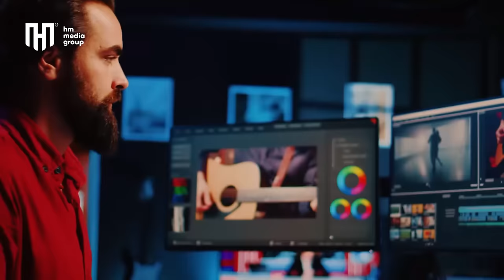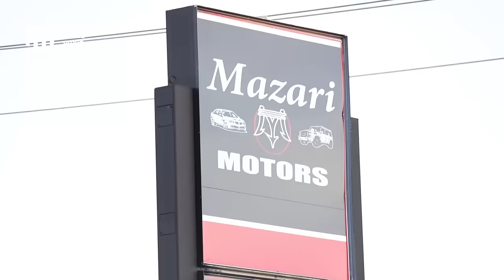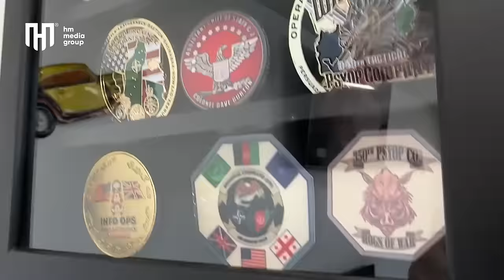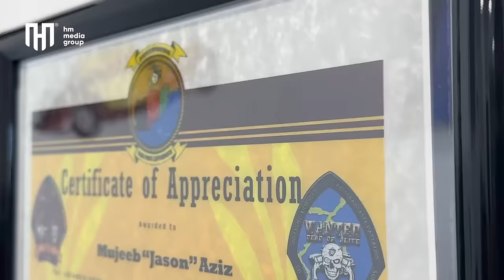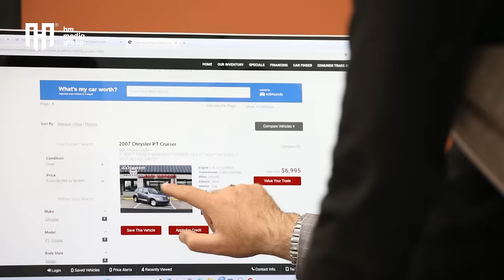یار مزاری|موترفروشی مزار|29 سال زندگی ویرجینیا|تجارت موفق|Hafiz in Mazari Motors Virginia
حفیظ در ویرجینیا و در قسمت چهارم برنامه دیدار داریم از بزرگترین موتر فروشی بنام موتر فروشی مزاری و داستان زندگی مجیب عزیز کسی که از تجارب 29 سال زندگی امریکا حکایت میکند. راز موفقیت یک جوان وقتی هم درس بخوانی هم سخت کار کنی و بلاخره یک تجارت بزرگ و موفق را داشته باشی!   صحبت های جالب کارمندان مزاری موتورز که به زبان فارسی حرف میزنند و از افغانستان و مردم افغانستان تعریف میکنند. حفیظ یکروز با هموطن مزاری خود از وطن و مزار قصه های دارد. بیشتر در برنامه ببینید.

Hafiz in Virginia, in the fourth episode of the program, we met the largest car dealership called Mazari Motors, and we hear the life story of Mr Mujib Aziz, who recounts his 29 years of experience living in America, Virginia. Mujib shared  the secret of having a successful business and life in US He also shared the story of his initial years when he studied hard and work hard, eventually leading to a successful and large business! Interesting conversations with Mazari Motors employees who speak Persian and talk about Afghanistan and its people. Hafiz shares stories of homeland and Mazari with his compatriot.